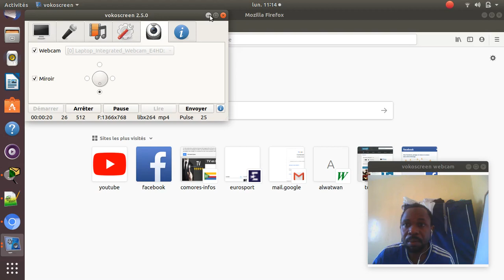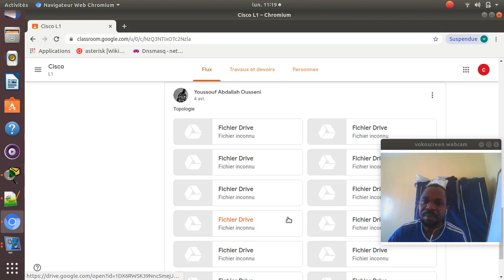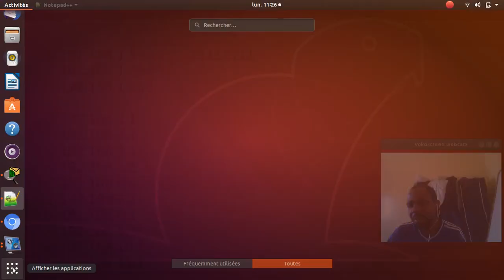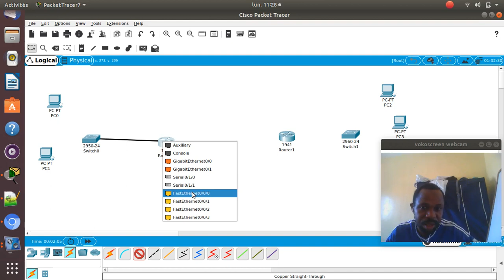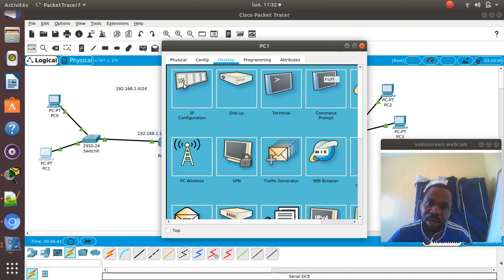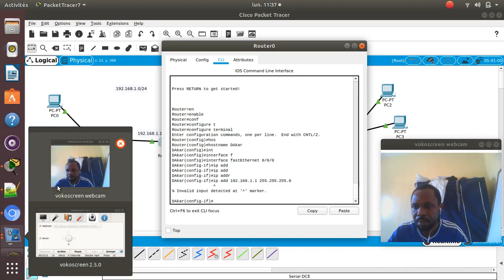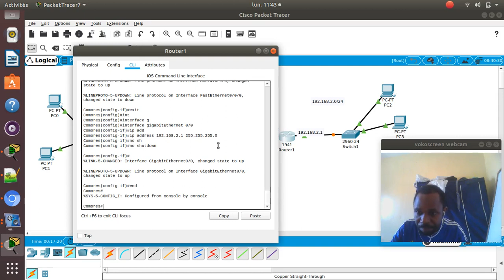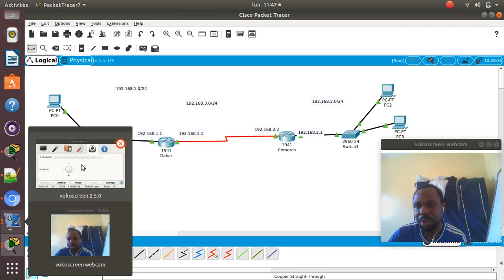Initiation à la configuration des Routeurs Cisco en français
Youssouf Abdallah : Initiation à la configuration des Routeurs Cisco en français